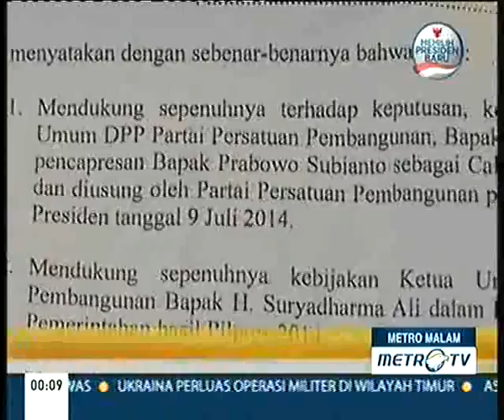Suryadarma Ali Membandel Babak Baru Kisruh PPP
SDA, Prabowo, PPP, Gerindra, Partai Islam, PKB, emokrat, Hanura, Golkar, Capres, Cawapres, Koalisi, Romahurmuzy, Puan Maharani, Solo,